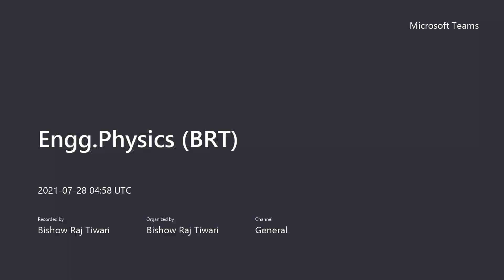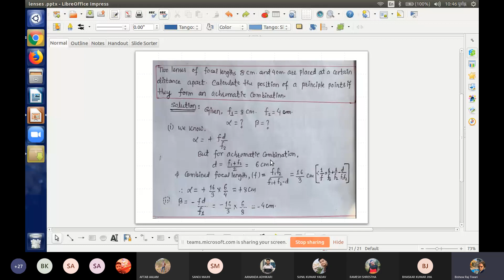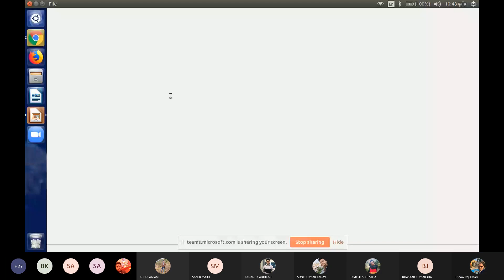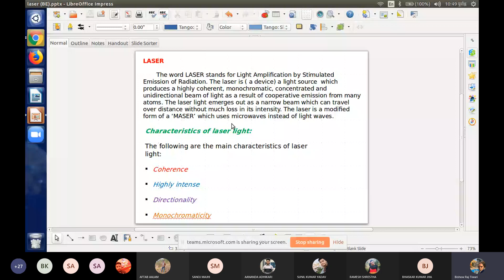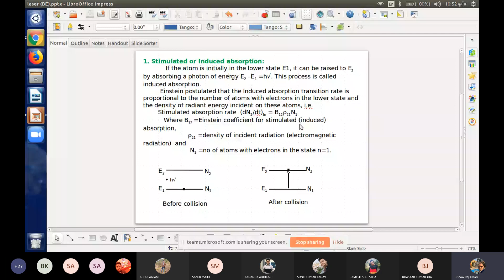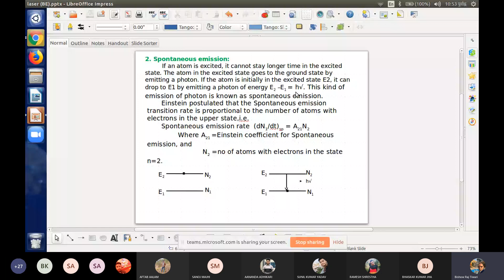laser production HE -NE laser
Laser and Fiber Optics